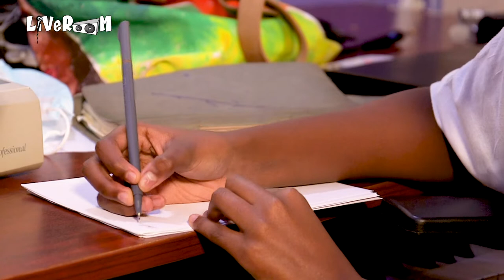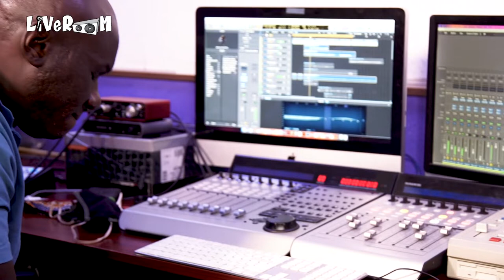The Live Room KE SN1 Episode 2 - Emma Cheruto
This week we feature the incredible Emma Cheruto; singer, songwriter, painter and performer with a gift for a voice!
Also Check out her new project ShiftHappens out on all platforms.

Executive Producer – Mackinlay Mutsembi
Producer – Mackinlay Mutsembi
Director – Meshack Yobby
Video Producer – John Baptist Wandera

Host – Mackinlay Mutsembi
Guest Artist – Emma Cheruto

Camera 1 – Meshack Yobby
Camera 2 – John Baptist Wandera
Video Editing – John Baptist Wandera
Graphics – Mbarathi Karuga
Graphics – Erick Ambasu

Sound Engineer – Hermann Ogulla
Audio Mixing & Mastering – Mbarathi Karuga
Music Producer – Mackinlay Mutsembi

Musicians
Guitars – Jack Muguna
Bass – Mike Onyie
Keyboards – Stevoh Mwanzia

Filmed & Recorded at Master Made Studios
A Hi-Synergy Consulting Production